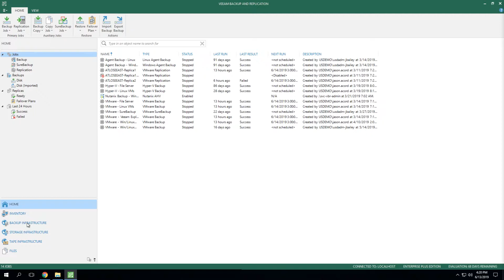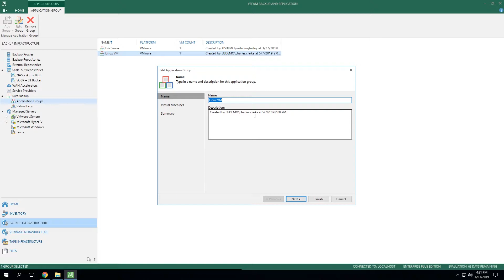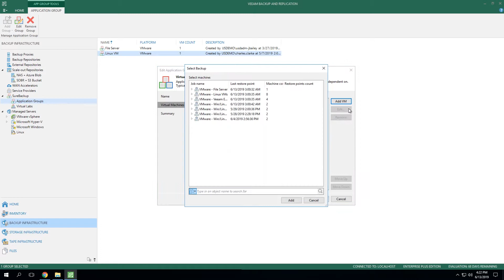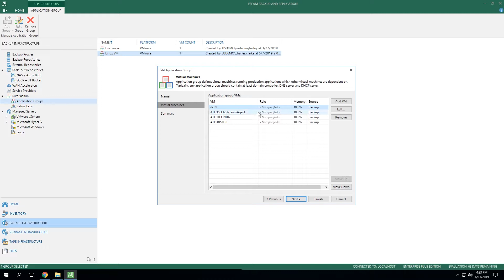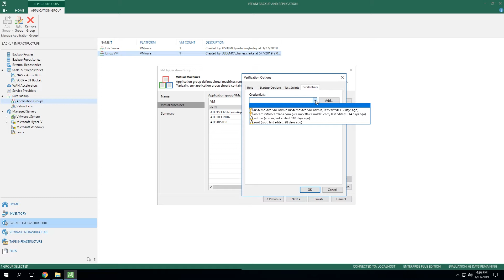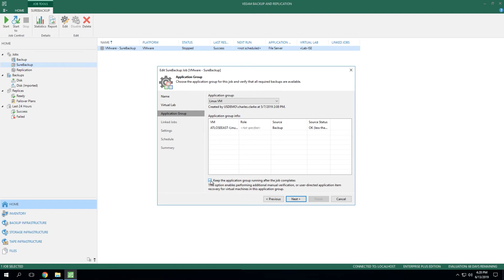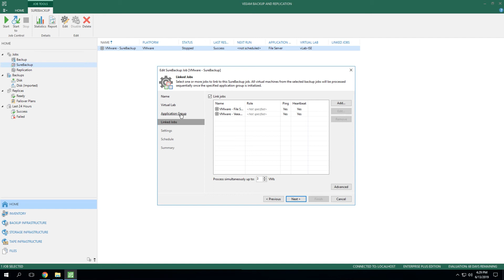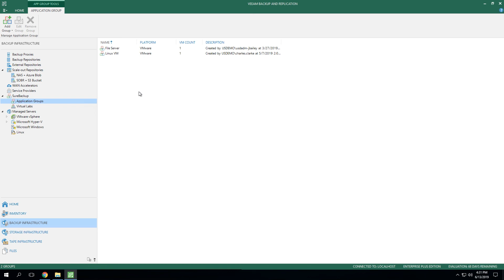How to Configure the Application Group in Veeam DataLabs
One of the foundational pieces of the Veeam DataLabs is the Application Group, which deals with dependencies and priority where VMs start inside the Virtual Lab and activate the On-Demand Sandbox functionality. In most cases, a VM works not alone but in cooperation with other services and components. To verify such VM, you first need to start all services and components on which this VM is dependent. To this aim, Veeam Backup & Replication uses the Veeam DataLabs Application Group.

The Veeam DataLabs Application Group creates the “surroundings” for the verified VM. The Veeam DataLabs Application Group contains one or several VMs on which the verified VM is dependent. These VMs run applications and services that must be started to enable fully functional work of the verified VM. Typically, the application group contains at least a domain controller, DNS server and DHCP server.

When you set up a DataLabs application group, you specify a role of every VM, its boot priority and boot delay. Additionally, you can specify what tests must be performed to verify VMs in the application group.

When a SureBackup job is launched, Veeam Backup & Replication first starts in the virtual lab VMs from the application group in the required order and performs necessary tests against them. This way, Veeam Backup & Replication creates the necessary environment for the verified VM. Only after all VMs from the application group are started and tested, Veeam Backup & Replication starts the verified VM in the virtual lab.

For example, if you want to verify a Microsoft Exchange Server, you need to test its functionality in cooperation with the domain controller and DNS server. Subsequently, you must add to the application group a virtualized domain controller and DNS server. When Veeam Backup & Replication runs a SureBackup job, it will first start and verify the domain controller and DNS server in the virtual lab to make verification of the Microsoft Exchange Server possible. Watch this demo to learn all about Application Groups in Veeam DataLabs.